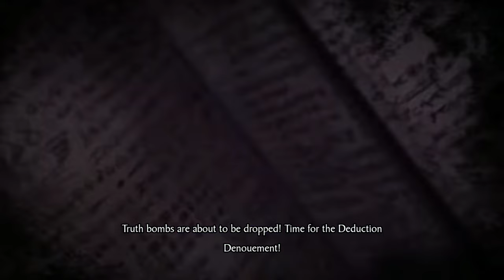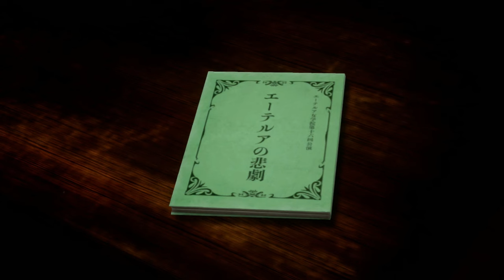Chapter 2 Deduction Denouement [SPOILERS] | Master Detective Archives: RAIN CODE (English)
(Spoiler Warning) Showing the Deduction Denouement scene for Chapter 2 - A Silent Curtain Call in Master Detective Archives: RAIN CODE on Nintendo Switch. Voice language is set to English.

Release Date: June 30, 2023
Price: $59.99